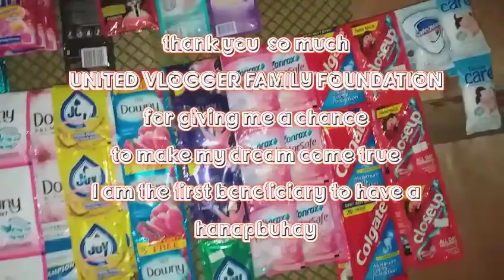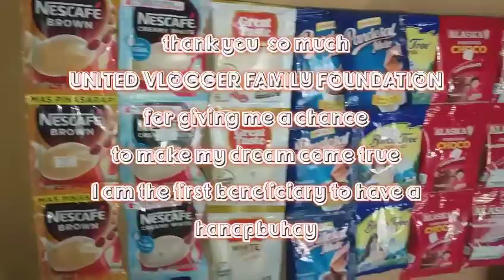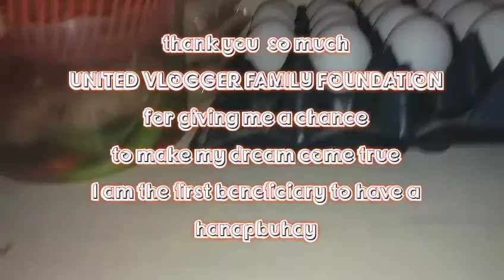how to start a small business using 500 pesos || jugelyn pardillo